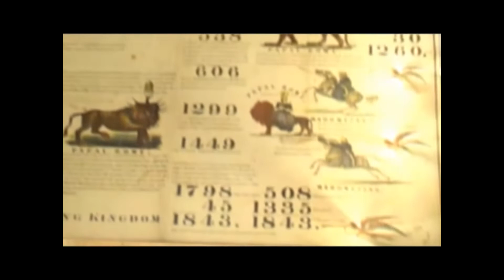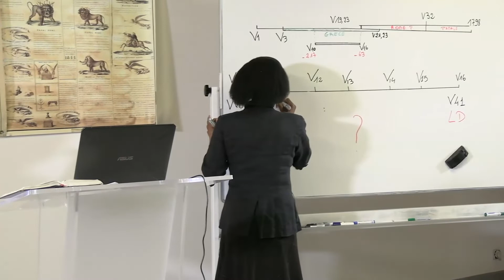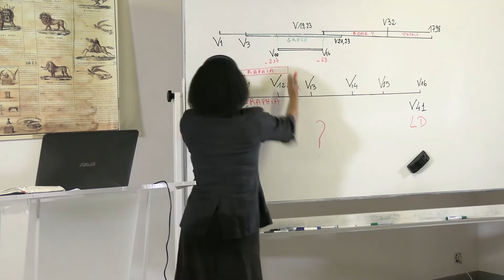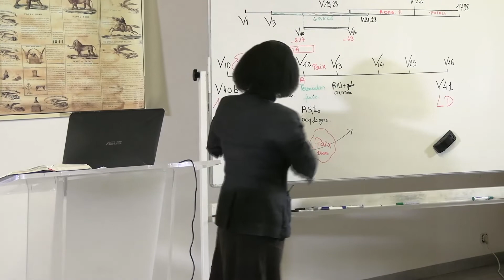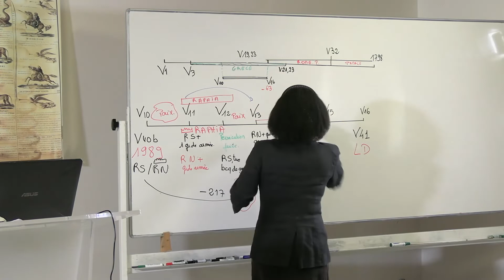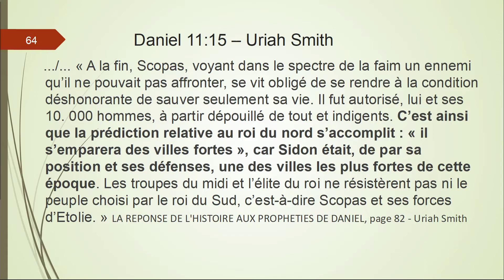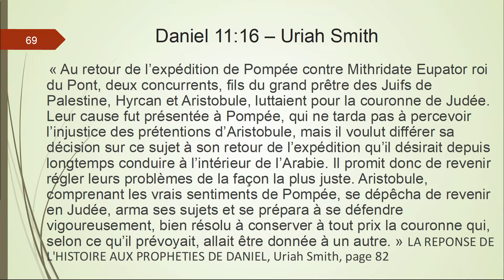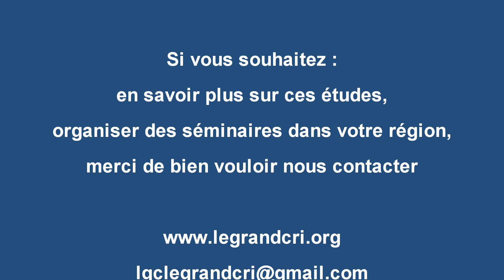La Vérité Présente p23, Daniel 11:10-16 en relation avec le verset 41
Il y a de nombreuses vérités dans la Parole de Dieu, mais c’est de la “vérité présente” que le troupeau a besoin aujourd’hui." Aussi nous vous proposons une série sur Daniel 11:40-45, afin de mieux comprendre le message pour notre temps. Bonne étude.